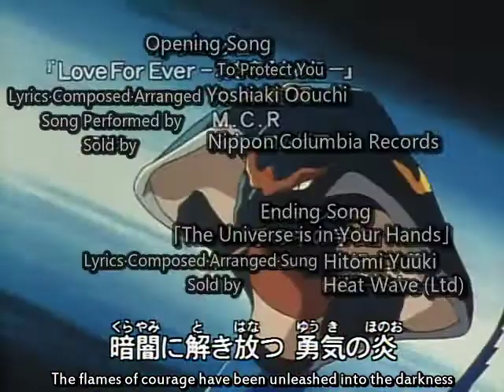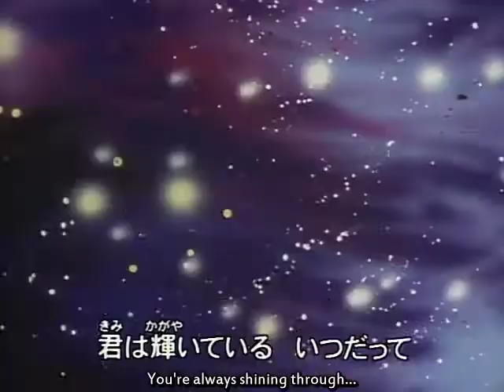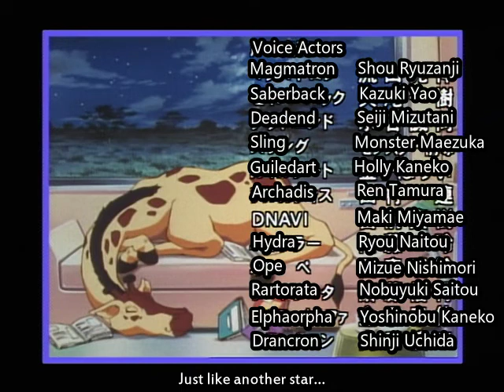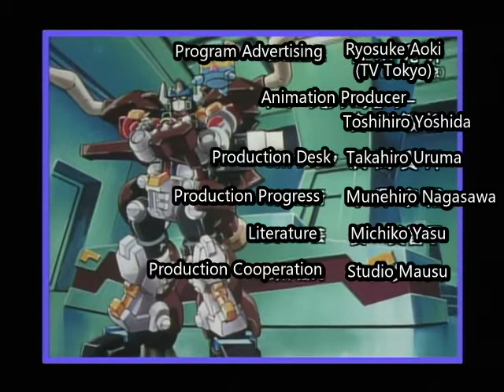Beast Wars Neo ENG SUBBED 27 Pursue The Blentrons ブレントロンを追え!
Translator Notes:

Hydra has several jokes he tries to tell Magmatron, all of which again are using a play on two words that sounds the same.  The following is what the jokes directly translate out to:

Joke #1   Kasei ga yo kotori suru zo, kotchi ni kasei  (火星がよことりするぞ、こっちに貸せい)
Translation #1 - Mars knows me well, so give me a loan

Joke #2  Kinboshi ga kotchi ni yon deru zo, kotchi ni kun sei  (金星がこっちに呼んでるぞ、こっちに来んせい)
Translation #2 - Venus is calling me this way, so come over here.

Joke #3  Dosei ga okotteru zo, dōse icchuunja~  (土星が怒ってるぞ、どうせいっちゅうんじゃー)
Translation #3 - Saturn is angry, so what do you want me to do?

Joke #4 Uchū ni muchū ni natte… (宇宙に夢中になって！)
Translation #4 -  I'm crazy about / fell in love with the universe...